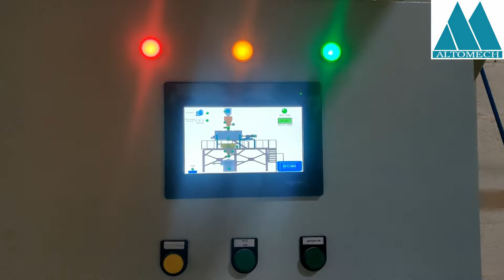Vacuum Conveyor System with Ribbon Blender and Vibro Shifter full setup for feed mill | ALTOMECH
Altomech make Vacuum Conveyor System with Ribbon Blender and Vibro Shifter complete setup for Poultry, Cattle and Fish Feed Mills.